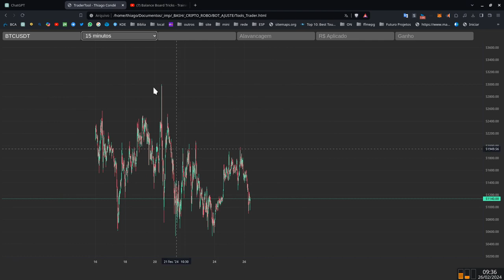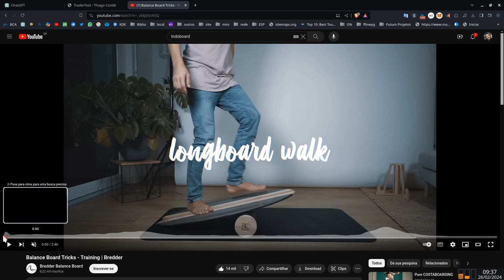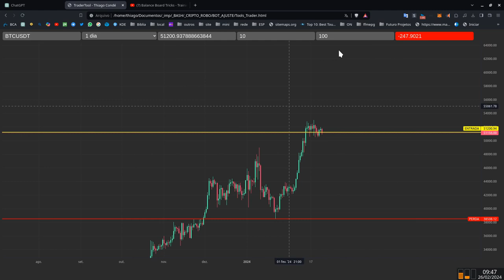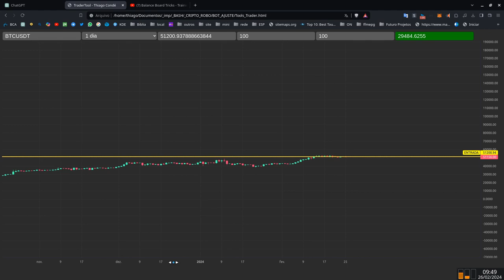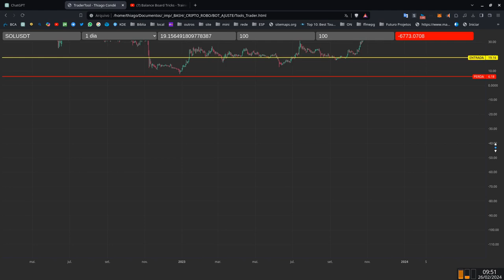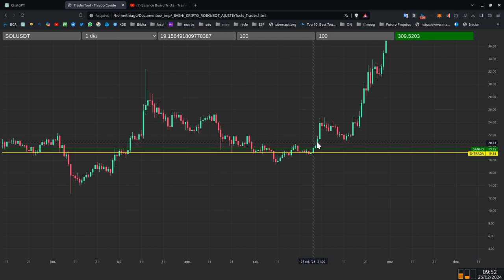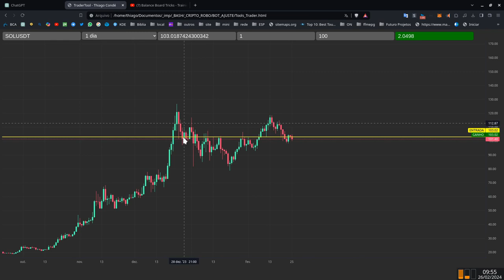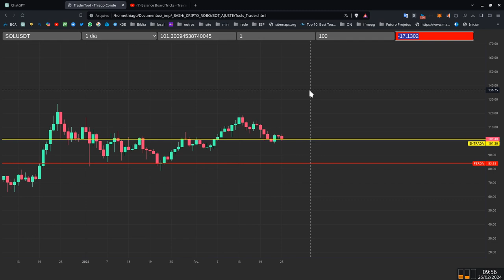Entendendo o Mercado de Criptomoeda: Simulações de Alta e Baixa, como funciona a Alavancagem!!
Através de simulações realistas podemos antevê com dados reais possíveis resultados, é possível prever perdas e ganhos, e o funciona da alavancagem. O preço atual do ativo representa o equilíbrio de compras e vendas no mercado, Ingressar em cripto sem conhecer esses fundamentos de altos e baixos, sem entender como alavancar mais e obter mais resultado é frustante e pode causar dores de cabeça!!